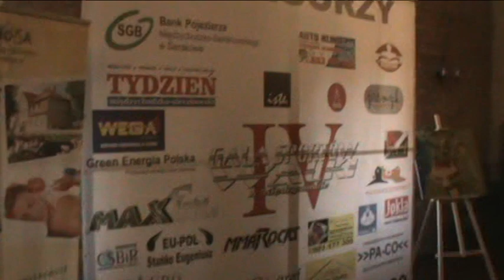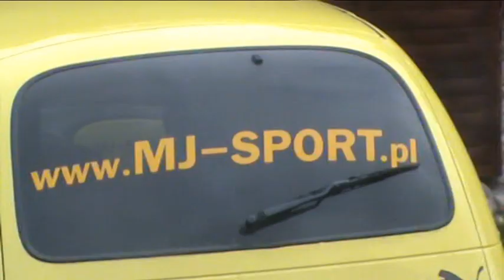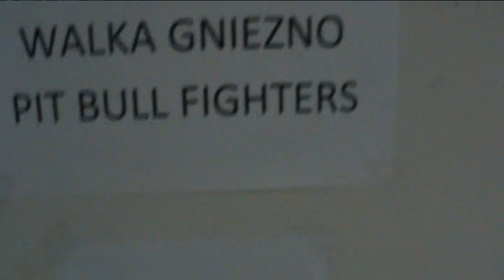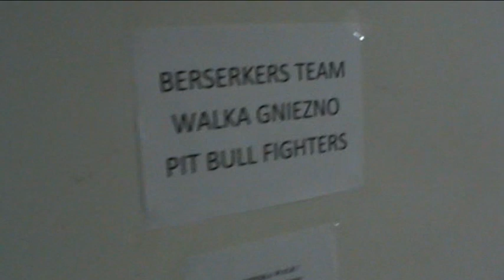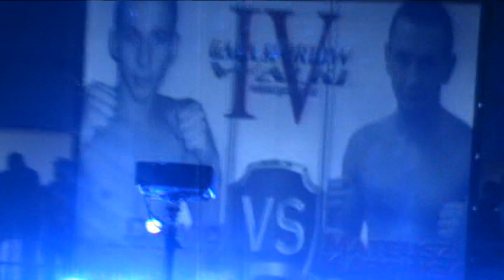#14 IV Gala Sportów Walki w Międzychodzie